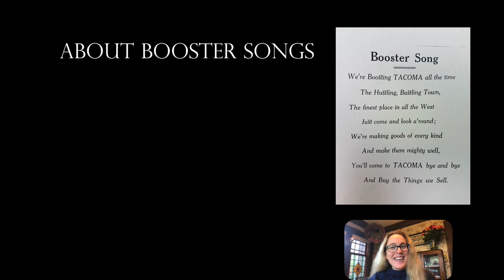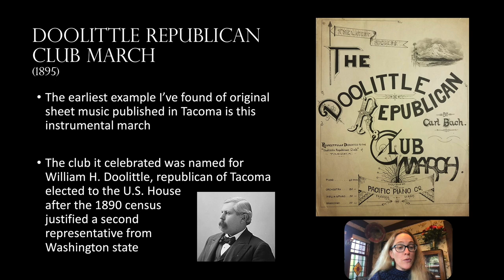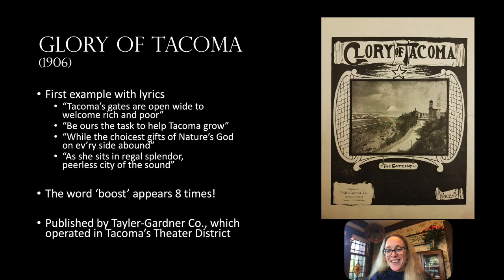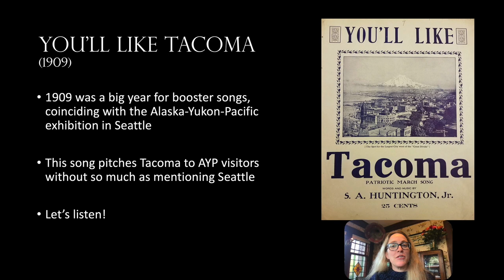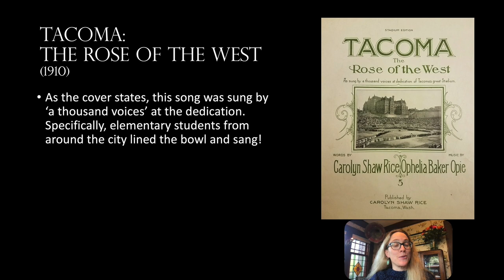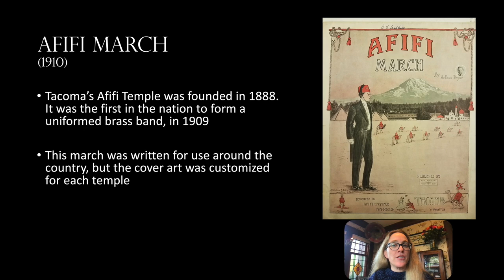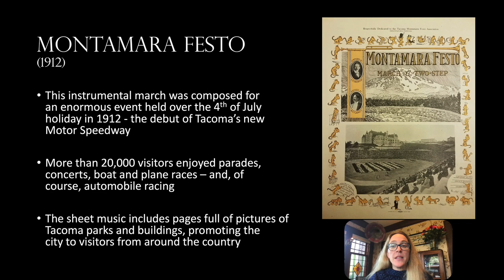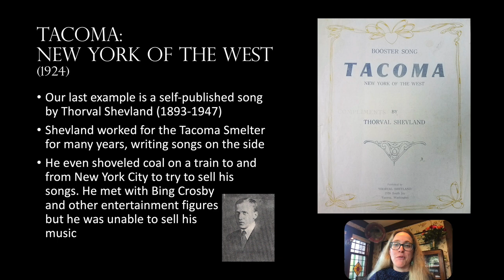Booster Songs for the City of Destiny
Virtual presentation recorded for the Tacoma Historical Society, January 2021.

In the early decades of the 20th century, "booster songs" were a common musical form of civic pride all around the country. Tacoma, full of energy to promote the "City of Destiny" both within the region and nationally, produced several such songs.

Kim Davenport shares the stories behind several of the songs, images from the sheet music and its colorful cover artwork, as well as performances of a few examples, with the assistance of a student musician from the UPS School of Music.